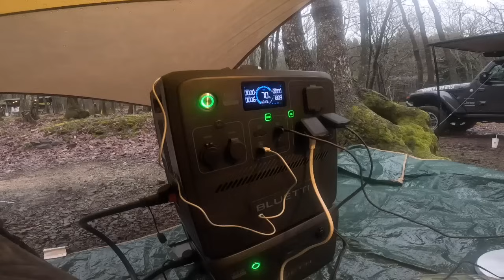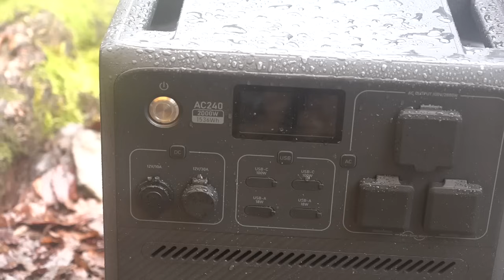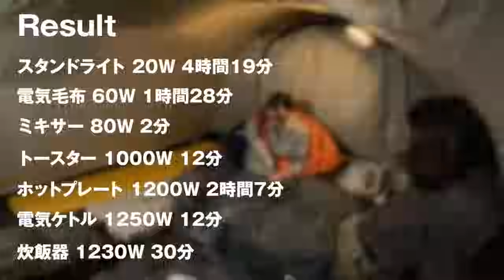ポタ電だけで全てをまかなうオール電化キャンプ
大容量ポータブル電源 BLUETTI  AC240と
拡張バッテリーB210を使ったキャンプです。

安全・安心なポータブル電源で家族と一緒に楽しい思い出を作りましょう！

AC240詳細ページ：
・Amazon詳細ページ：

★AC70、AC180、AC200L購入専用【5%OFF】
★AC240やB210購入専用【5000円OFF】